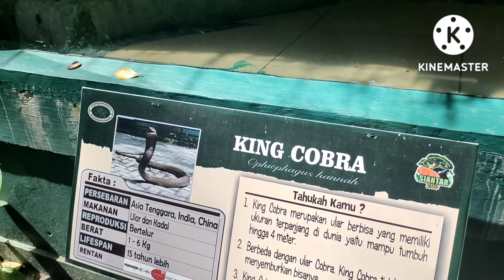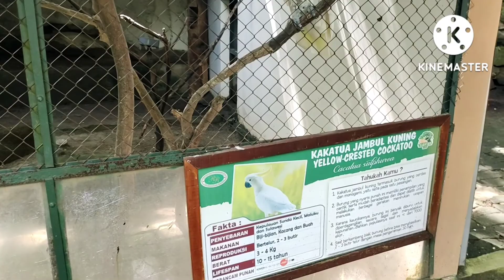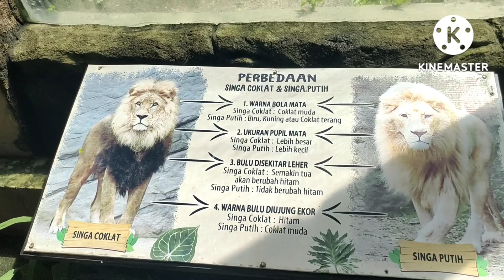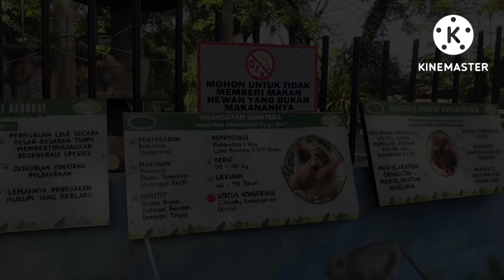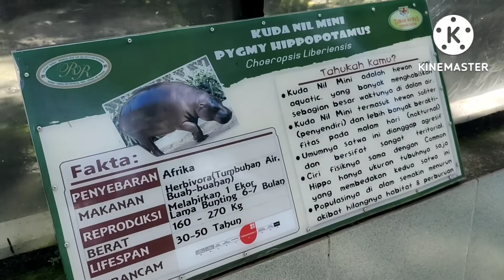KEBUN BINATANG SIANTAR || Rekomendasi wisata keluarga di Sumatera Utara